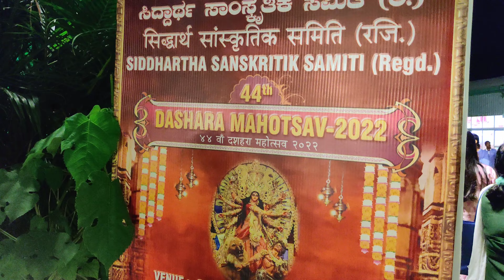Dushara Mohastav 2022 at Palace Ground, RT Nagar, Bangalore, Karnataka.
Famous Dussehra festival is celebrated all over India. In Bangalore you will find Dushara Mahostav at Palace Ground.